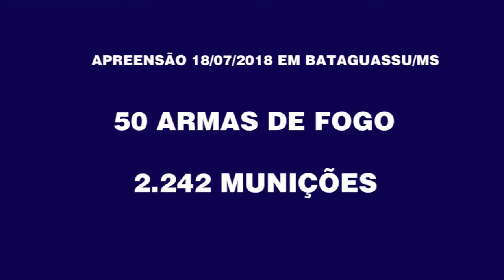Em MS: PRF faz apreensão de 50 armas de fogo e mais de 2 mil munições